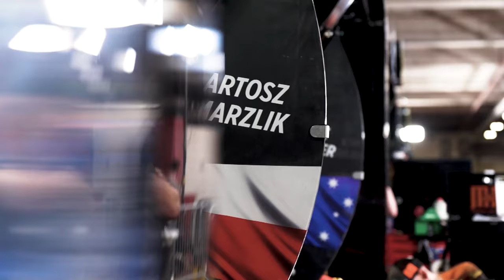Bouncing back to the top 🔝 Following Zmarzlik at the WroclawSGP 2024 | FIM Speedway Grand Prix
From the darkness of a streakbreaking performance in Cardiff to bouncing back and keeping the World Championship dream alive 🔥

Bartosz Zmarzlik talks about how he hopes to turn his fortunes around in the remaining rounds of 2024 👊